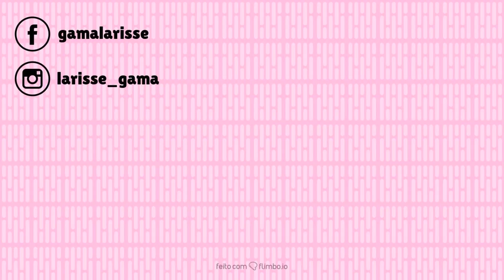⚠️VOCÊ SABE TRATAR UM CABELO COM ALTA POROSIDADE?! - DICAS P/ TRATAR CABELO POROSO ✔️| Larisse Gama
Fiz esse vídeo com muito carinho e nele eu listei as 6 principais dicas que me ajudaram a tratar meu cabelo quando ele estava com alta porosidade.
Espero do fundo do coração que vocês gostem e que com esse vídeo eu possa ter ajudado vocês! Fiquem ligadinhos que logo teremos mais vídeos!

Deixem suas dúvidas nos comentários, será um prazer respondê-las!

Beijo grande!